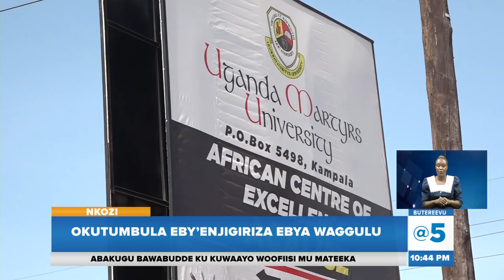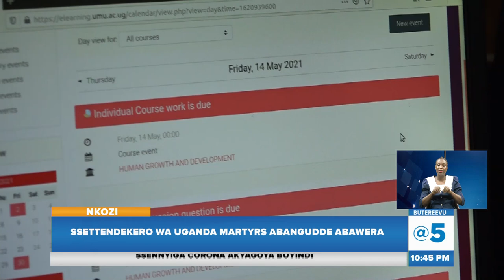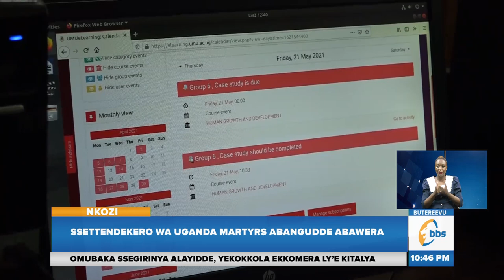Ssettendekero wa Uganda Martyrs University alaze ebituukiddwako mu kubangula abayizi